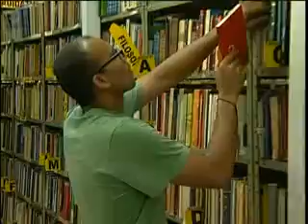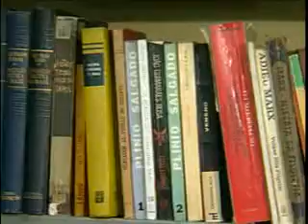Repórter Eco - Sebos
Sebo de Livros: uma opção de consumo com economia de dinheiro e reaproveitamento de material